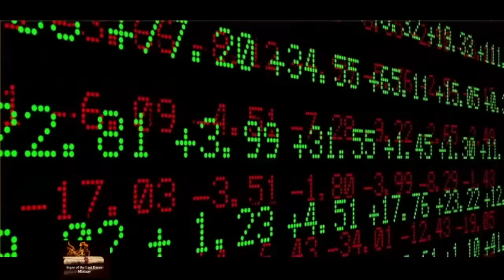Secret Red Heifer Sacrifice A Surprise—Altar Built!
Jewish High Altar now built in Israel for the Red Heifer sacrifice to take place any day now. Where the sacrifice can be done at a secret time in a surprise to the world with it burned for its ashes to be used in the Jewish purification rites so they can build the Last Days Jewish Temple of End-Time Bible Prophecy. Please support this ministry so we can continue sharing signs of Biblical prophecy to the world, donate Check recurring contribution button to become a monthly Partner In Prophecy.

You can also now WATCH this LIVE-STREAM on our WEBSITE at this

2951 Marina Bay Drive, Suite 130-440